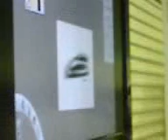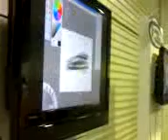1-Proton's Journey thru Technology -Open Day Highlights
This is Proton's Journey through Technology Open Day celebrations held at Proton Manufacturing Plant Section 26 Shah Alam,Selangor Darul Ehsan,Malaysia.
The Manufacturing Plant Visit and R&D Centre Tour was very exciting and worthwhile.
Hopefully Proton will soon become one of the World's Top Car Manufacturers and her products are rated the Best and made available all over the world.